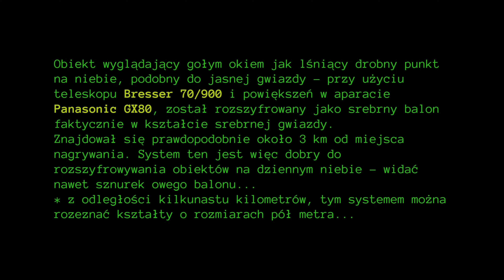Rozszyfrowanie obiektu, który gołym okiem wyglądał jak lśniące nakłucie igłą na niebieskim niebie...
* tym razem nie UFO, ale dobry przykład testu systemu do polowań na "dzienne UFO". Sam teleskop o takiej ostrości jest całkiem tani, bo używki czasem są za cenę 250zł, tak więc bez nagrywania takim Bresser-em 70/900 z dobrym okularem astronomicznym, można szybko rozszyfrować czym jest dany obiekt na niebie. Kształty samolotu widać i z odległości mniej więcej 100km...